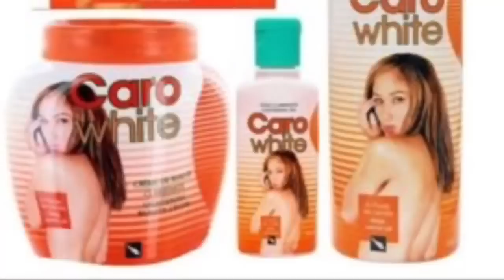The Truth about Carol white Bleaching cream/Review